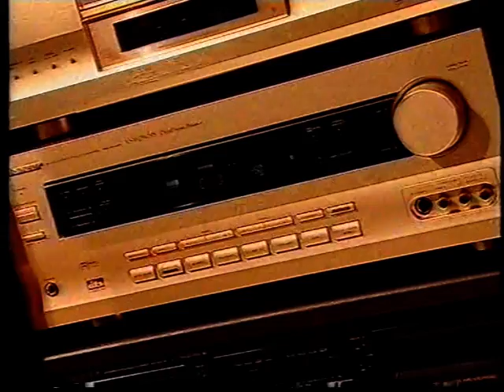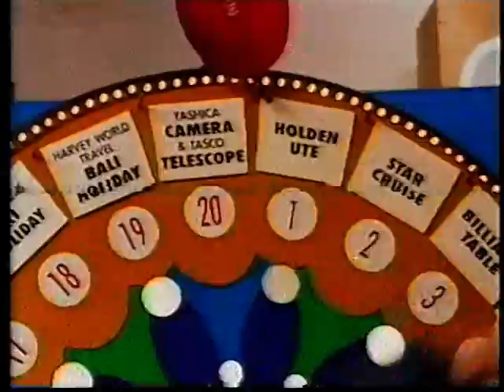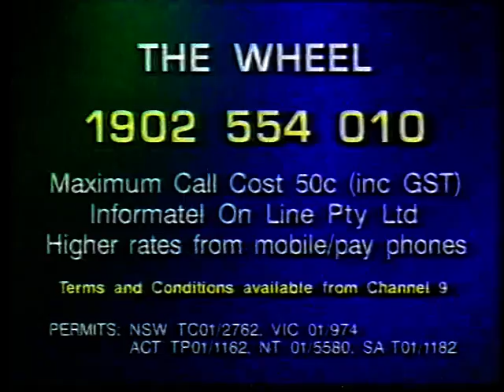The Footy Show - Billy's Wheel (Motton Preston FC TAS 2001)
Billy Brownless gets pissed at another local Footy club when his brings his wheel out and visits the Motton Preston Football Club and gives away a Holden Ute.